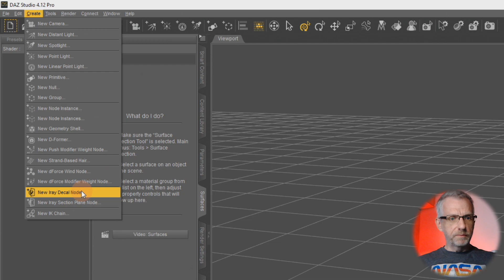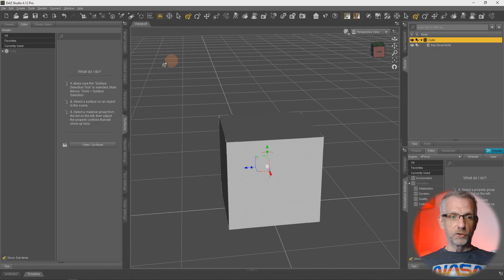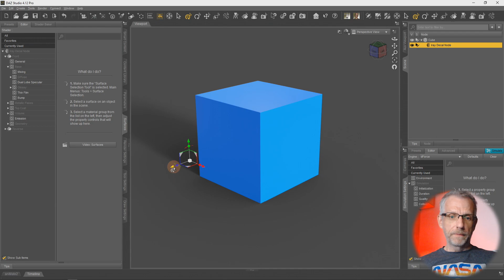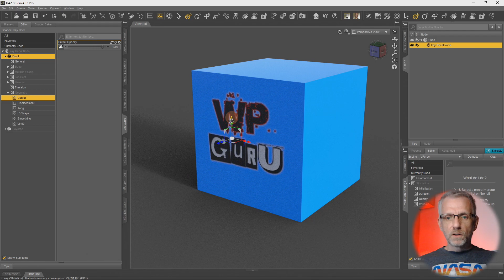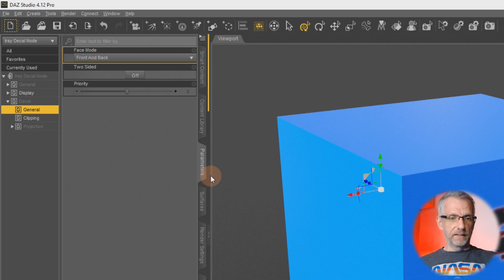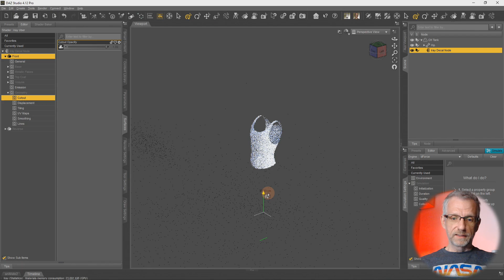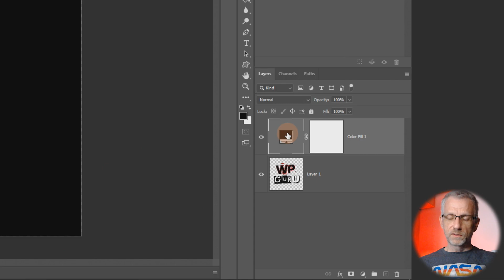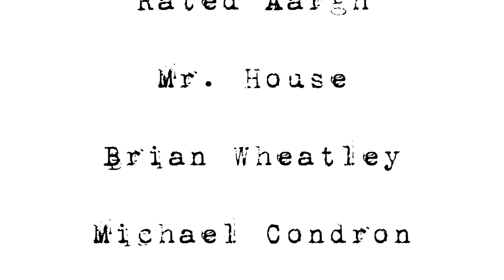How to use Iray Decal Nodes in DAZ Studio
Decals can be used to project additional details onto existing objects. Say a tattoo on a character, some graffiti on a wall, or a logo on someone's t-shirt.

Traditionally you'd have to extract the texture file, amend it outside of DAZ Studio and then bring it back, hoping it works. Any minor change would require another trip to the texture editing app. A decal on the other hand is an independent object that's easy to size and move into position and can be thrown onto a variety of objects without having to touch their textures.

Iray decals are a tad tricky to get going, but I hope I've explained everything you need to know here. I'll also throw in how to handle transparent logos and how to make your own transparency maps in Photoshop.